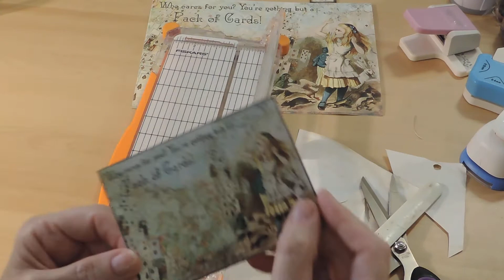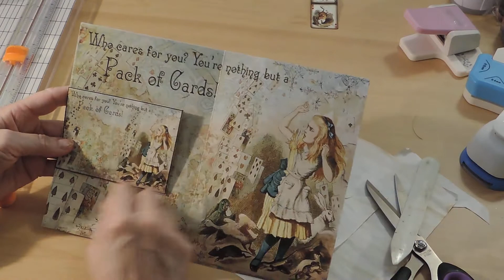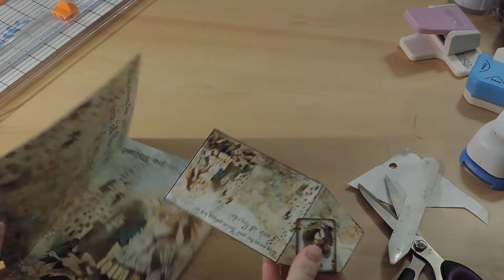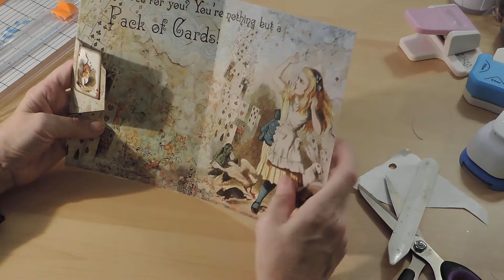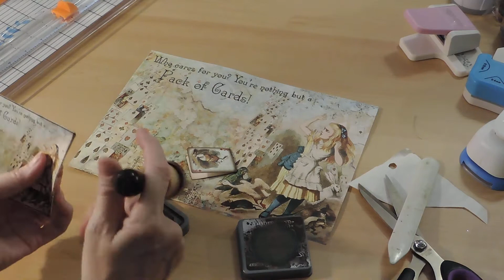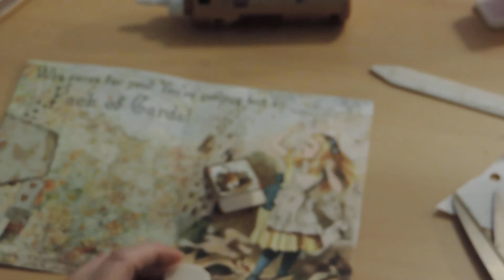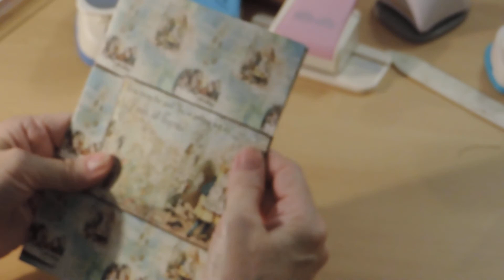Alice in Wonderland paper from Yana's Crafting. Adding ephemera to a page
Alice in Wonderland paper from Yana's Crafting .. adding ephemera to a page. Following Alice down that rabbit hole has been an enjoyable experience ..one that I would hope to do again!